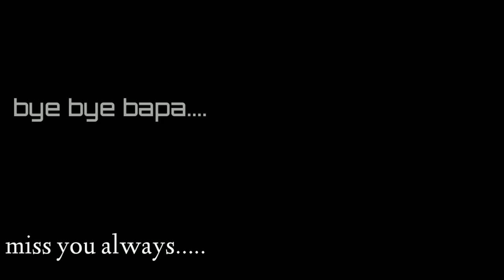GANESH visarjan.... Junagadh agricultural university.....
Editing by. jay bhayani.
Shooting by... ganesha group

By agricultural family.

Ganesh mahotsav 2018.

Bhavya visarjan program.

🥚🥚Ganpati bapa Moriya.